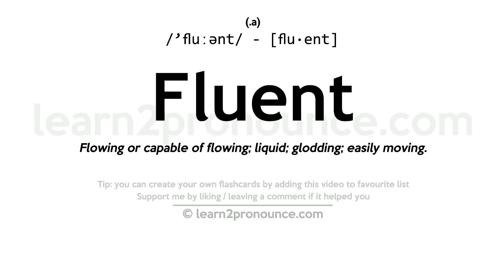Pronunciation of Fluent | Definition of Fluent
Fluent pronunciation | How to pronounce Fluent in English?
/`fluːənt/
Meaning of Fluent | What is Fluent?
(1) (a.) Flowing or capable of flowing; liquid; glodding; easily moving. (2) (a.) Ready in the use of words; voluble; copious; having words at command; and uttering them with facility and smoothness; as, a fluent speaker; hence, flowing; voluble; smooth; `-`- said of language; as, fluent speech. (3) (n.) A current of water; a stream. (4) (n.) A variable quantity, considered as increasing or diminishing; `-`- called, in the modern calculus, the function or integral.
What is Fluent | Fluent meaning and definition?